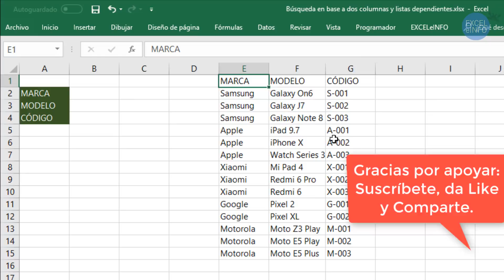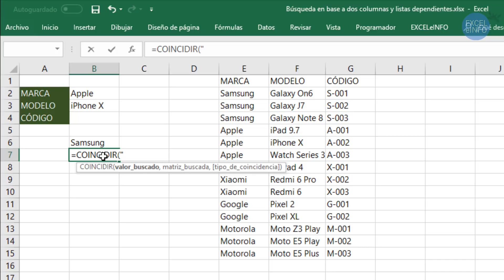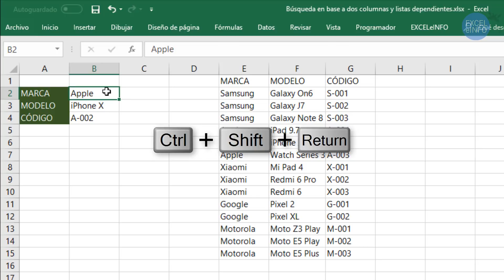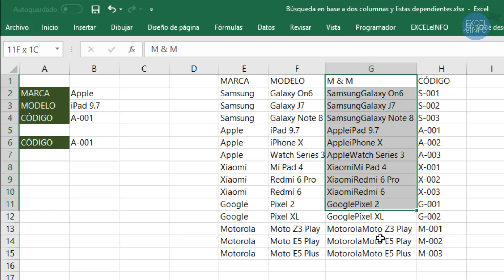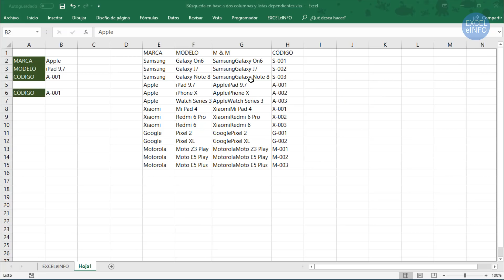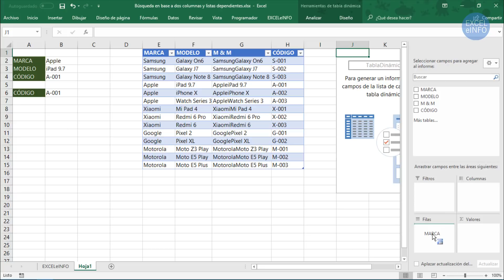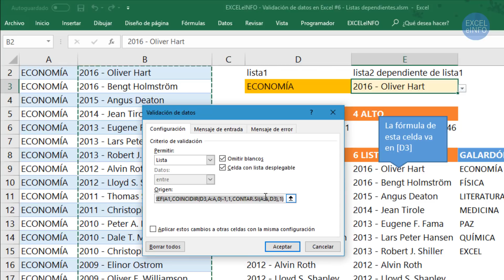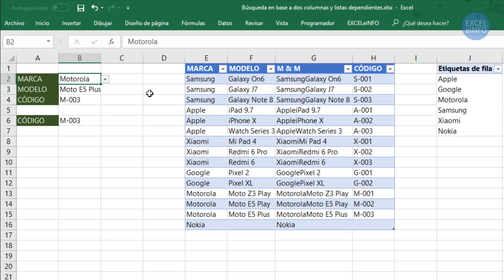Buscar en base a dos columnas y listas dependientes en Excel usando INDICE, COINCIDIR y BUSCARV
Regularmente las búsquedas de valores son en base a una columna y usando la función BUSCARV, o en casos más avanzados, ÍNDICE y COINCIDIR. Pero qué sucede cuando necesitamos hacer una búsqueda en base a dos columnas. Aquí es donde tenemos que usar una fórmula matricial para lograrlo. Además veremos cómo tener lista de validación dependientes.